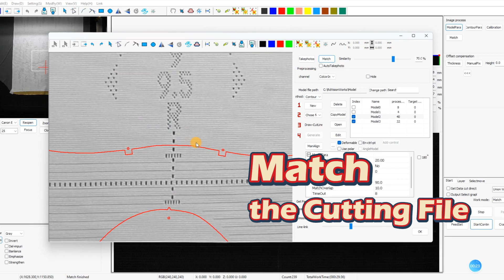Laser Cutting Flyknit Shoes – Next Level Comfort!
Hey there!😉 Are you unsure about laser cutting flyknit shoes or want to see the specific process of laser cutting?🤔
In this video,😆 we get an inside look at the laser cutting process for Flyknit shoes.💕 You'll see the machine's display screen in action, highlighting all the advantages of laser cutting—precision, speed, and flawless edges👍. We walk you through the entire operation,🙌from setting the right parameters to watching the laser cleanly slice through the material.🥳
Related Resources:
Laser Cutting Knitted Fabric:

Since you clicked open the description, here are more videos we made that you might be interested in!😘

Time Stamps:
00:00 - 00:30 A rough sketch of laser-cut flyknit shoes
00:31 - 01:22 Advantages of Laser Cutting
01:23 - 02:50 Laser Cutting Tutorial
02:51 - 03:32 Finished product display